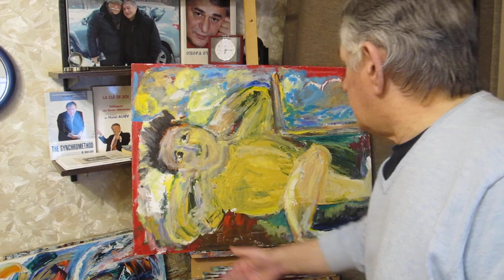Муки и кайф творчества. Хасай Алиев. Метод Ключ